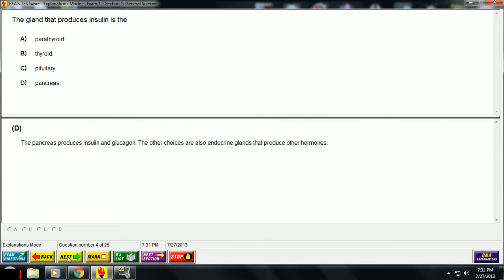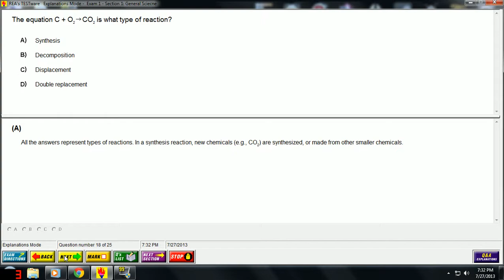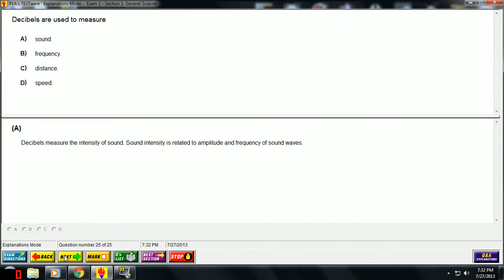studying for the asvab general science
what to expect on the asvab test more to come sorry for the fast paste. I'm also studying it.
where to fine this software you ask? I bought my from books a million. get one with cd on it.